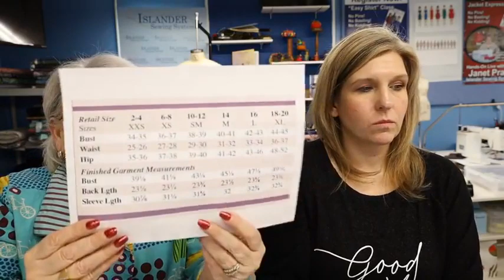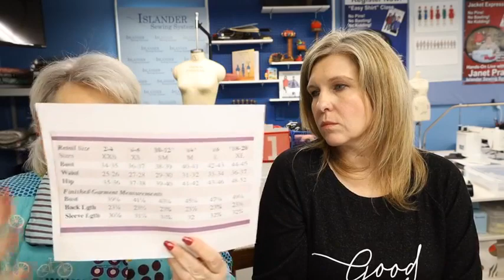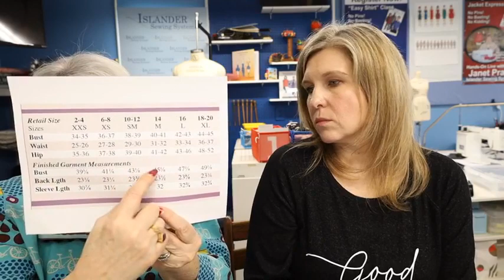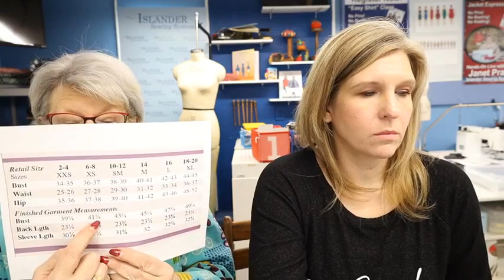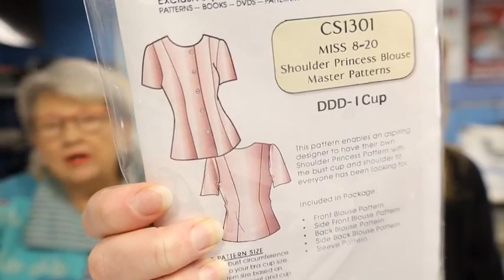Tuesdays at Two January 18, 2022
Today we continue with popular questions for Janet. Join us as she answers some of the top asked questions (and a few fun ones thrown in too).